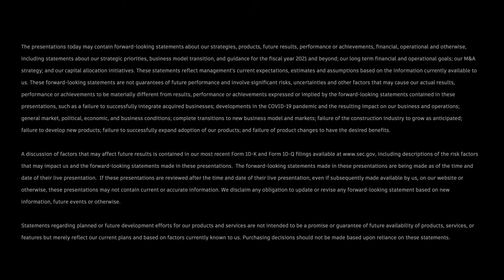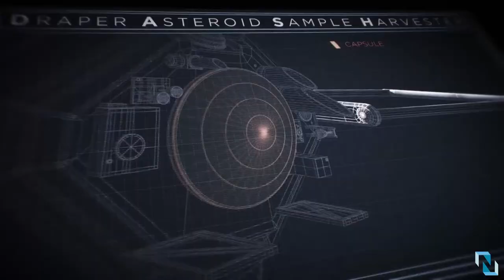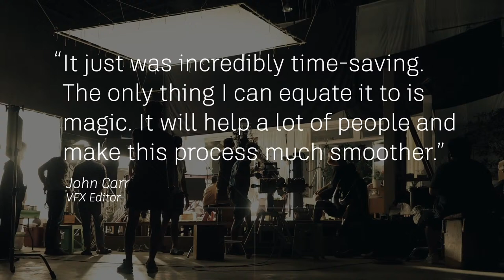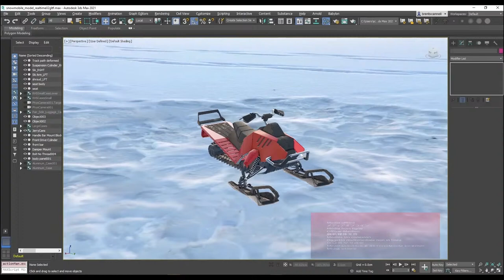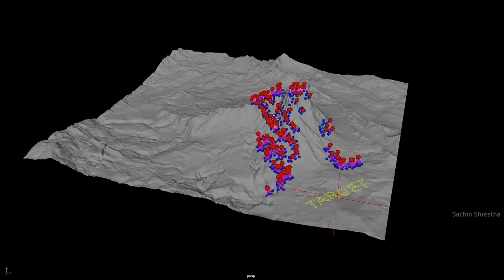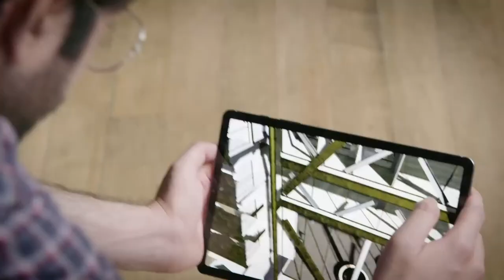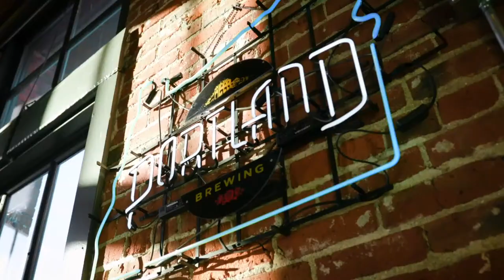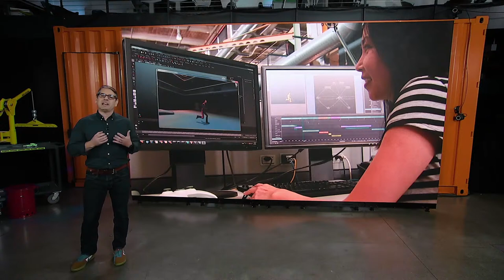AU 2020 Media & Entertainment Keynote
Join Autodesk M&E leaders and customers to learn about how we’re helping teams connect, create and move production to the cloud.